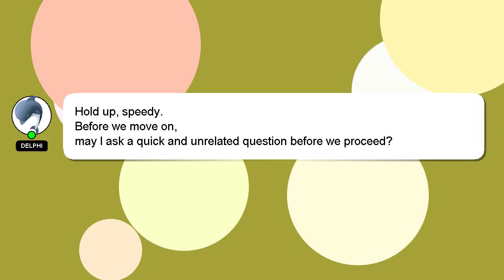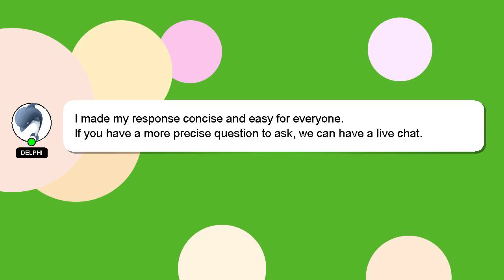How to inspect element in chrome pc?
A short overview of who I am, Hello there, my name is Delphi. I am happy to help you with your questions. - How to inspect element in chrome pc?

Your answer will be recognized and valued, and I will 'heart' it to show my appreciation.

*2 What we are experimenting :*